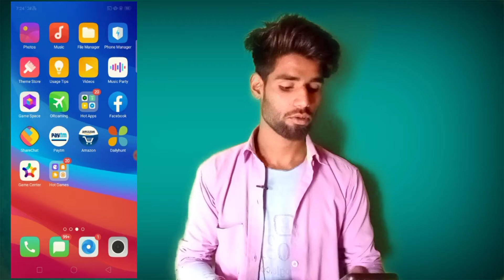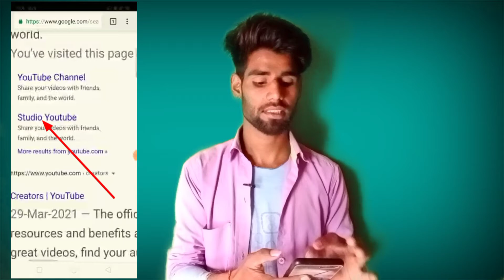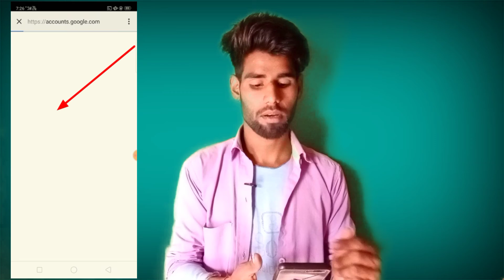Chrome browser not open youtube studio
Hello dosto aj ki is video main apko bataonga ki youtube studio not open from chrome browser,